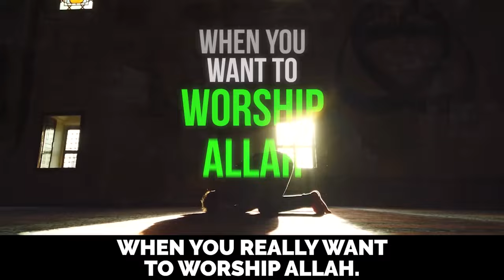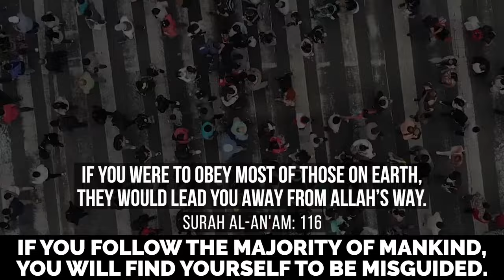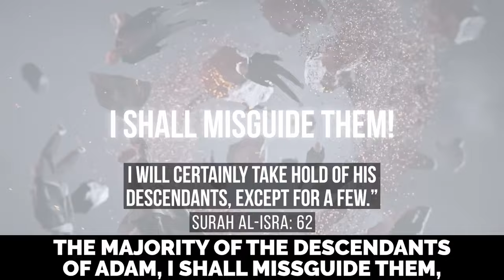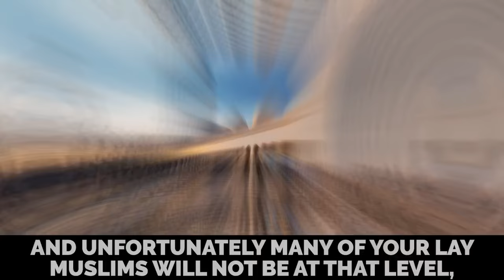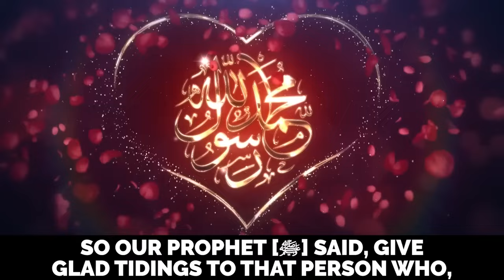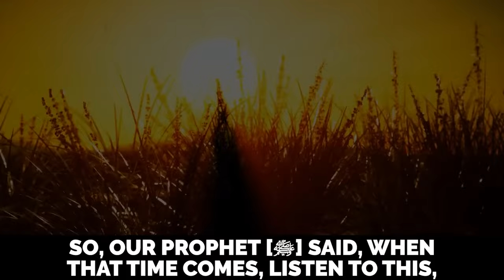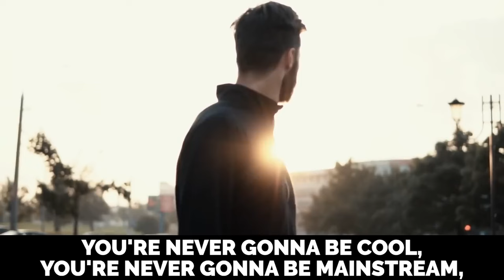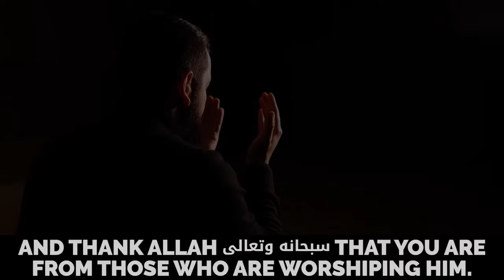MUHAMMAD (ﷺ) PREDICTED THESE MUSLIMS!